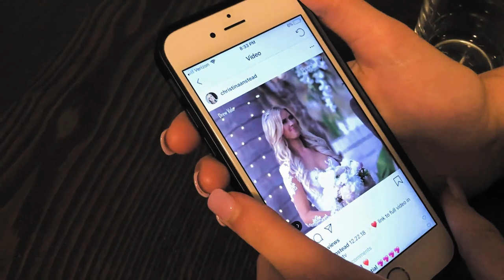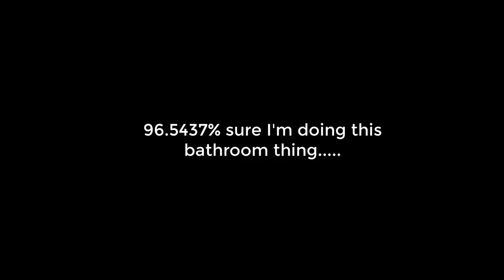LETTING IT ALL OUT / BATHROOM REMODEL THOUGHTS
Season 4, Episode 10 of the VLOG